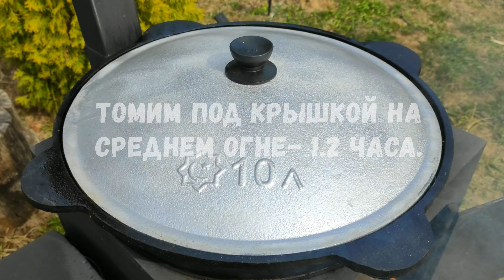ЭТО ОЧЕНЬ ВКУСНО | Мясо с овощами в казане - актуальный рецепт.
Привет Друзья!
Сегодня я покажу как приготовить мясо с овощами в казане.
Ингредиенты:
Мясо(говядина)- 2.5 кг.
Картофель- 2 кг.
Лук- 1 кг.
Болгарский перец- 1 кг.
Зелень.
Острый перец.